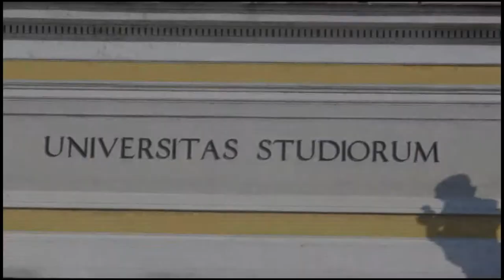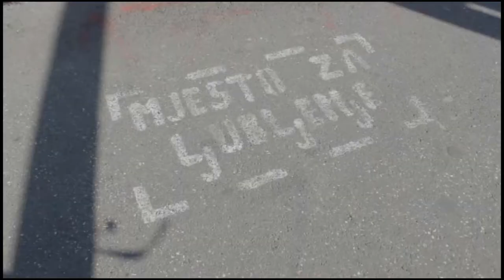Sarajevo Summer Law School 2015 - Promo video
Sarajevo Summer Law School 2015
Media law and Role of Media in armed conflicts
Sarajevo, July 23 - 30, 2015

DOP (Director of photography): Enes Crvčanin
Post production: Denis Crvčanin
Film Montage: Kerim Redžepagić

Inspired by this, ELSA B&H decided to start this unique project, with aim to give unique opportunity to law students from B&H and the other starters across Europe who are going to participate in this project, then to increase academic standard in B&H which did not include an opportunity of additional education on this way, and to improve reputation, structure and organization of ELSA B&H.